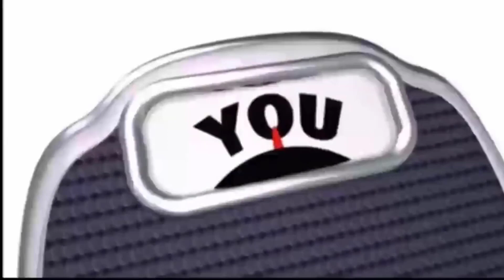SEROLEAN REVIEW (⛔THE TRUTH!⛔🔥) SEROLEAN REVIEWS - SeroLean Weight Loss Supplement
Serolean is a 100% natural formula, developed by a doctor.
Let's understand this: SeroLean was created by a doctor, Doctor. Robert Posner.

Currently, he has given several interviews on news programs such as NBC, CBS and FOX.

He is also the founder of a weight loss clinic.
And what he discovered is what interests us: he discovered a Hidden 'Brain Switch' That Is Hijacking Your Control Over Food!
But there is a little secret to triggering this 'switch', helping with weight loss.

Doctor. Robert Posner had discovered a hidden 'brain switch' that, when 'turned on', makes weight loss quick, almost effortless and easier than ever.

And why this discovery is important is because when this special brain switch is faulty, as it is for so many people, it makes it nearly impossible to succeed in any weight loss effort. Ever!

Doctor. Robert has patients who have lost an average of 35 pounds in just 12 weeks! And Most Importantly, They Kept Those Pounds Off!
There are more than 24,000 people who came to Doctor Robert Posner, looking for help to lose weight... and they did it... without invasive surgery, starvation diets or complicated eating plans.

In fact, they did it the easy way...
Problems with the “switch”, may be an indicator that the brain needs a boost, because there may be something that occasionally hijacks your mood and your control over food...causing uncontrollable overeating...especially sugar cravings and carboiDoctorates.
And this discovery is an extremely important, naturally occurring neurochemical in the brain that improves the way neurons “talk to each other”…
This substance is SEROTONIN
And the key to this research is The Griffonia Simplicifolia Plant.

A West African plant that has been used for centuries by tribal healers to help alleviate sadness, pain, anxiety and sleep problems. And this particular plant is the best-known natural source of a key control chemical in our bodies called serotonin.

That's right! Our body produces serotonin naturally from the foods we eat. But sometimes, there just isn't enough to go around. And that's where low serotonin levels cause people to suffer from the problems I mentioned earlier... And gain extra weight.

By Increasing Serotonin With A Supplement, You Can Reduce Carbohydrate Cravings By More Than 50% For Anyone!
With HIGH Levels of Serotonin, Eating Just a Little Satisfies Your Stomach and Your Brain

Serolean also contains other herbal medicines that support serotonin, such as nettle leaf, a source of crude serotonin,

Vitamin B-6 improves your mood and converts 5-HTP;

It also contains the amino acid L-tryptophan, to increase serotonin, among others

And all this because Serotonin Is Nature's Most Powerful Appetite Suppressant!

Serolean comes in the form of capsules.
And how to take it: just take two capsules in the morning, for at least 30 days. Doctor Robert Posner's recommendation, which is what he recommended to his 24,000 patients, was to take Serolean for at least 3 months.

All research and customer reviews have shown that the longer you take SeroLean, the more lasting health and weight loss benefits you will experience.

00:00 – SEROLEAN
01:00 – What is SEROLEAN0
02:00 – How does SEROLEAN Work?
03:00 – SEROLEAN Benefits
04:20 – SEROLEAN Official Website